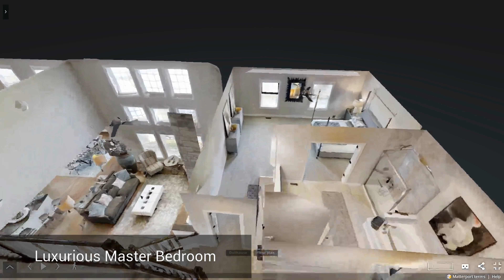Rockford Homes The Alder II Virtual Tour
Northstar